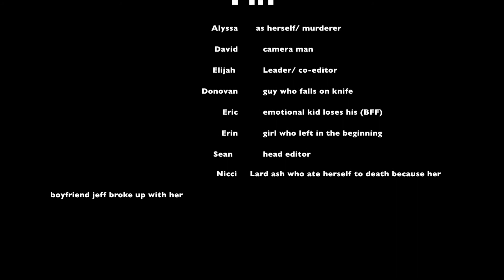The Struggles of Making a Short Film 3rd Hour BTVP Short Film 2013